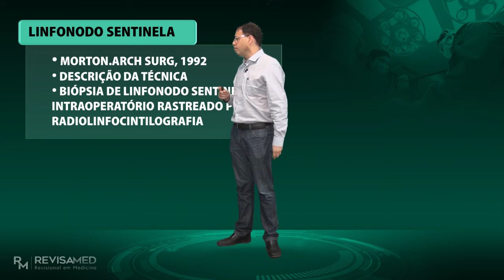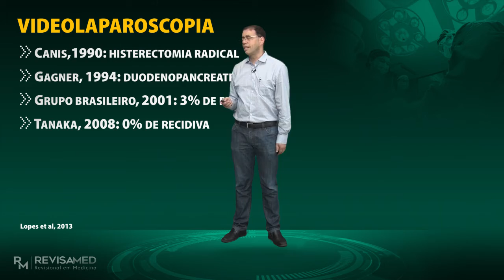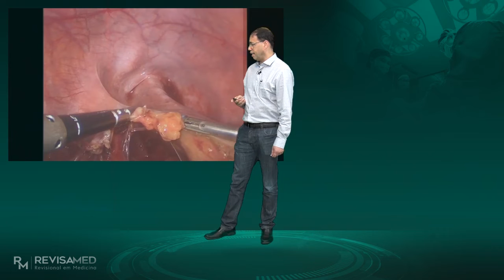Cirurgia Oncológica - Parte 3